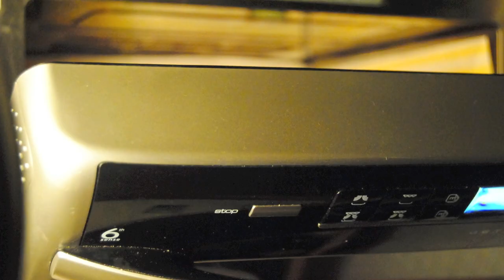Microwave Bugs Official Trailer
December 2012, on Christmas Day, Microwave Bugs are coming